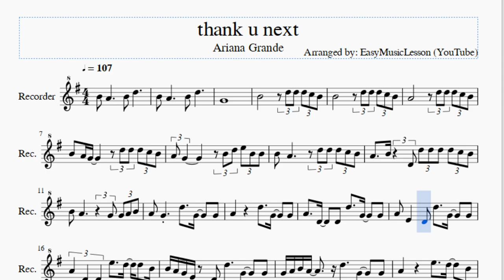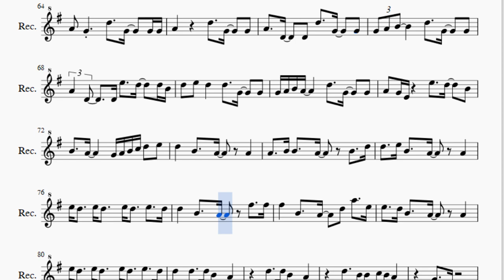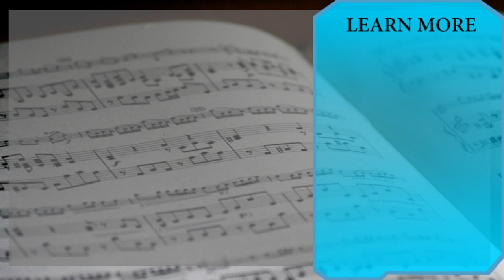Recorder Sheet Music: How to play thank u next by Ariana Grande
Here is a sheet music/tab video on the song thank u next by Ariana Grande on the recorder. A recorder sheet music arrangement which is transposed to notes that are easily played by recorder, for the song thank u next by Ariana Grande.

EasyMusicLesson teaches you to play the your favorite instrument, through well-arranged sheet music so that you too can learn how to play thank u next by Ariana Grande on the recorder as fast as you can. A recorder sheet music with backing tracks to help your play the song better.